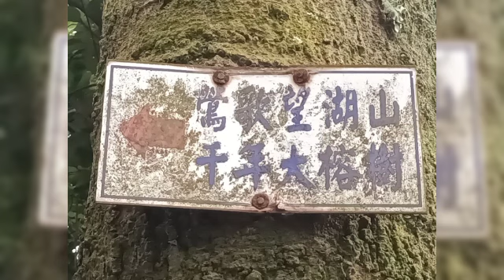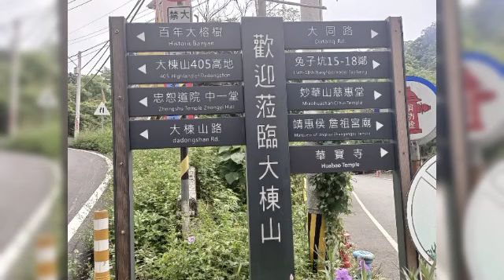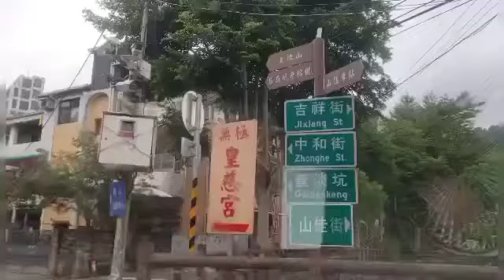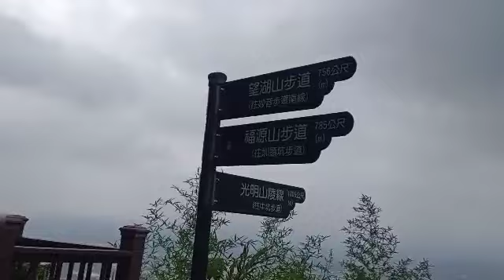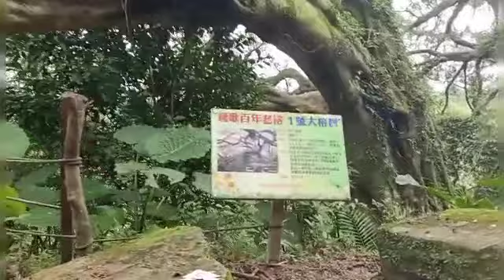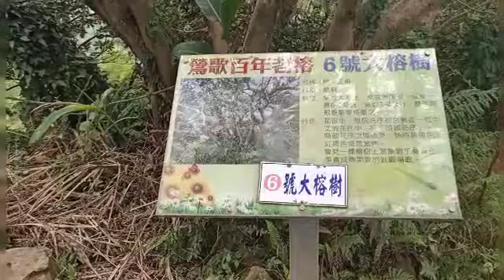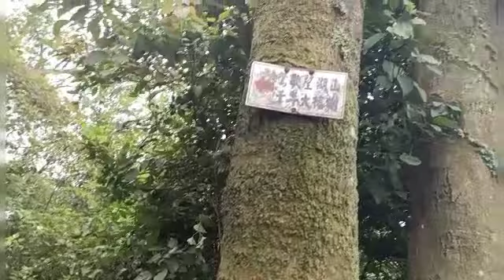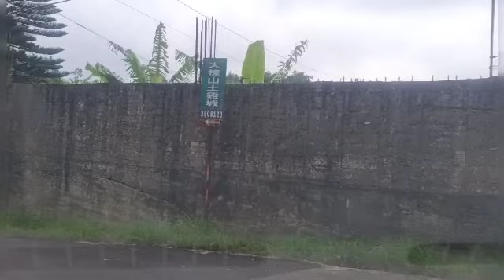台一線高架橋🍑新北大道🍑縱貫公路🍑迴龍社區風情🍑樹林風情🍑山佳街彩繪火車站🍑鶯歌大棟山步道🍑石灰坑百年大榕樹🍑光明山陵線🍑望湖山🍑福源山🍑龜山兔坑產業道路🍑龜山風情🍑新莊三重市區風情🍑天賜全景記錄🍑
🍑天賜錄製🍑新北市新莊樹林鶯歌🍑桃園龜山🍑鶯歌區大棟山登山步道🍑石灰坑百年大榕樹🍑